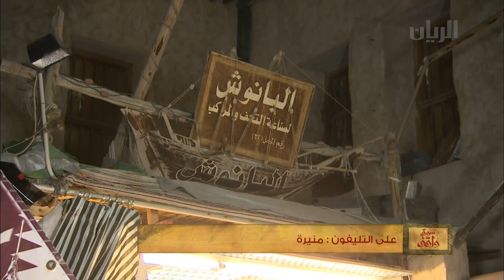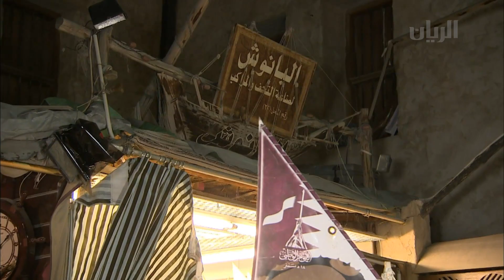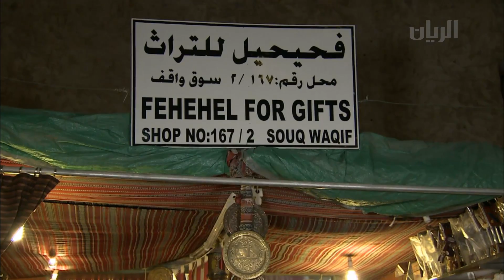برنامج سوق واقف 09-05-2014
بفي هذه الحلقة يستضيف مقدم البرنامج ناصر الخليفي النهام عمر بو صقر، و يطرح مجموعة من الأسئلة التي تتعلق بمفردات السوق على الجمهور المتواجد بهذا المكان التراثي، حيث يتلقى اتصالاً واحداً عن كل سؤال، ثم يتم محاورة المتصل حول الإجابة وتقريب الإجابة له بهدف ضمان الشرح الأكبر وتقديم أكبر كم من المعلومات للمتصل والمشاهدين. ويقوم البرنامج بمنح العديد من الجوائز النقدية القيمة للمشاركين.